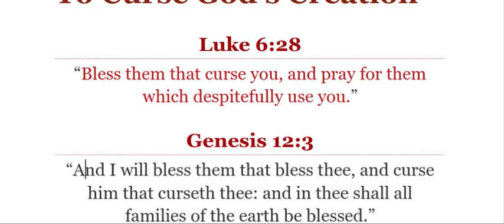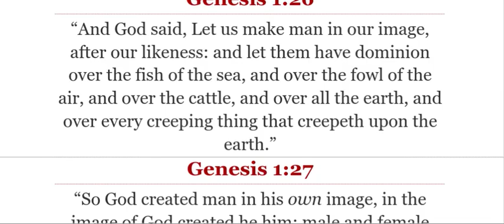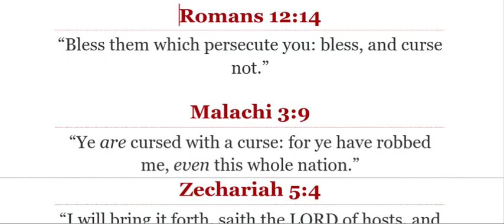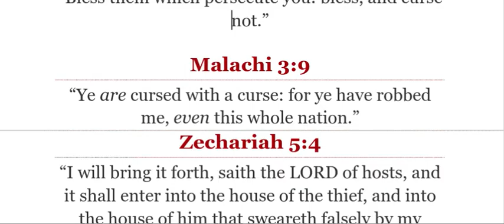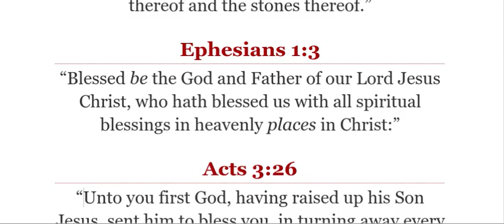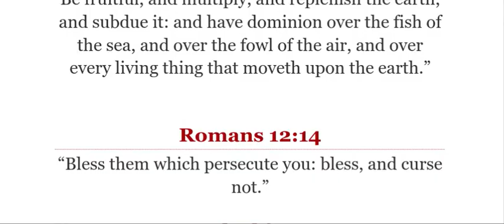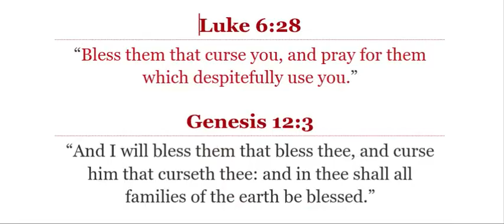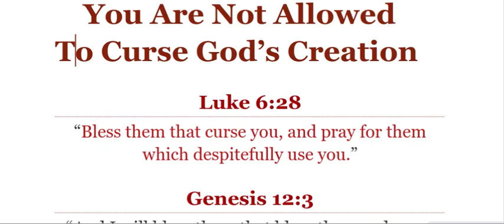Your Not Allowed To Curse # Word From God !